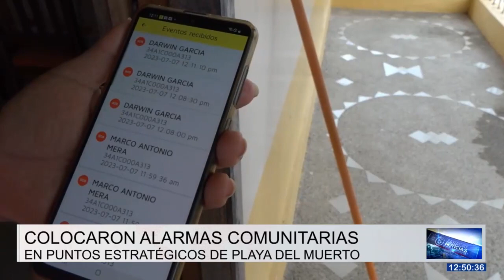Vecinos colocaron dos alarmas comunitarias en puntos estratégicos en el recinto Playa del Muerto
En el recinto Playa del Muerto, de la parroquia La Unión, la comunidad colocó dos alarmas comunitarias en puntos estratégicos con el fin de hacer frente a la inseguridad.